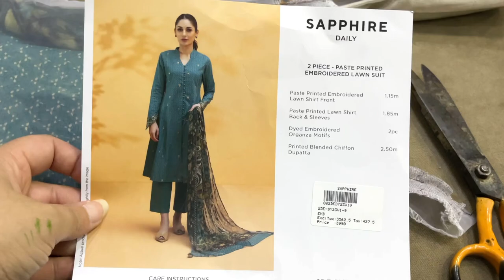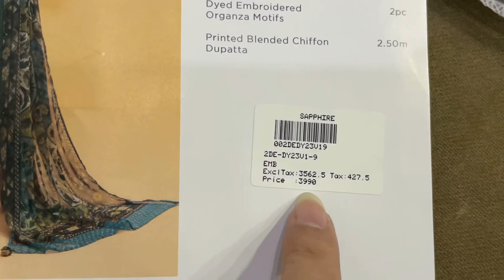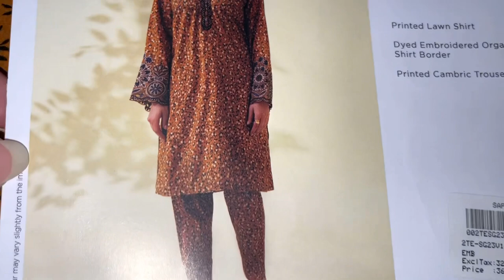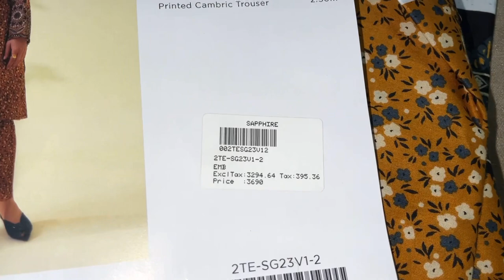Summers shopping start|lawn suits from sapphire2023|patch wala suit silwana mehnga par gaya|vlogs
Summers shopping start|new lawn suits from sapphire2023|patch wala suit silwana mehnga par gaya|vlogs